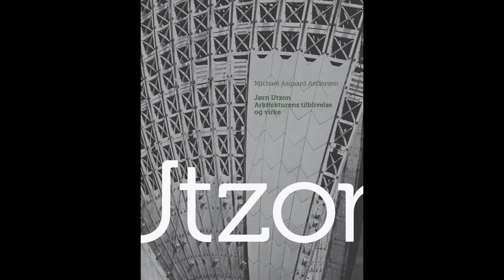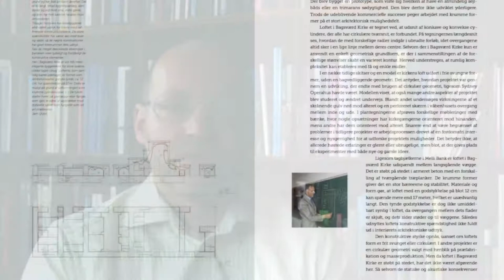"Jørn Utzon - Arkitekturens tilblivelse og virke"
Forfatteren Michael Asgaard Andersen fortæller om sin bog "Jørn Utzon -- Arkitekturens tilblivelse og virke". Som titlen siger, handler bogen om tilblivelse og virke i Utzons arkitektur. Det er således hverken en skildring af hans liv eller en kronologisk gennemgang af hans samlede værk. Snarere går den bag om disse traditionelle fremstillingsformer og fokuserer tematisk på, hvordan projekter er blevet til, og hvordan de virker. Bogens seks hovedtemaer er sted, arbejdsmåde, byggekultur, konstruktion, materialitet og levevis. De går på tværs af projekter og kronologi. Hovedtemaerne er valgt på grundlag af Utzons arkitektur og dækker således alle væsentlige sider af den. Samtidig peger de på centrale arkitektoniske problemstillinger i dag.

Bogen giver for første gang på dansk en samlet fremstilling af Utzons arkitektur og en tematisk og sammenhængende skildring af Danmarks bedst kendte arkitekts værk for derigennem at udbrede viden om hans arkitektur, måden den er skabt på og den arkitekturopfattelse, der ligger bag. Der eksisterer i dag en række bøger om Jørn Utzon som person og om begrænsede dele af hans produktion (ofte projektbeskrivelser) på både dansk og engelsk. Der forefindes dog pt. ingen samlet fremstilling af hans værk på dansk. Det vil indeværende bog råde bod på.

Illustrationerne i bogen dokumenterer skabelsen af byggede og urealiserede projekter samt bygningerne efter ibrugtagning. Således er det traditionelle arkitekturfotografi, som ofte tages lige efter, bygningen står færdig, og lige inden den tages i anvendelse, kun i mindre grad inkluderet. Der er i stedet lagt vægt på at illustrere arkitekturens processer fra de første skitser til bygningernes patinering. Bogens gengiver derfor mange skitser, tegninger og modeller fra Utzons tegnestue samt fotografier fra byggepladser og bygninger såvel som fra rejser.

Utzon har skrevet en række tekster om egne projekter og sit syn på arkitektur. Flere af disse indgår i bogen og viser, hvordan egne og andres bygninger blev forstået, og antyder den refleksive arbejdsmåde, han havde. I dag fremstår teksterne tillige som væsentlige udsagn om samtidens arkitekturopfattelse og bidrager herved til at belyse bogens temaer.

Bogen er skrevet i et let tilgængeligt sprog og henvender sig til alment interesserede læsere, men vil naturligvis også være af stor interesse for arkitekter og andre fagfolk, der er optagede af og arbejder med, hvordan vi lever og bor.

Michael Asgaard Andersen (f. 1973), Arkitekt MAA, Ph.d., er assisterende kurator på Louisiana Museum for Moderne Kunst. Han er uddannet på Columbia University (M.Arch., 1998) samt Kunstakademiets Arkitektskole (Ph.d., 2006) og har været visiting scholar på University of Pennsylvania (2004-5). Han har skrevet talrige artikler i danske og internationale tidsskrifter, ligesom han har redigeret Nordic Architects Write (Routledge, 2008) og medredigeret Paradoxes of Appearing (Lars Müller Publishers, 2009).